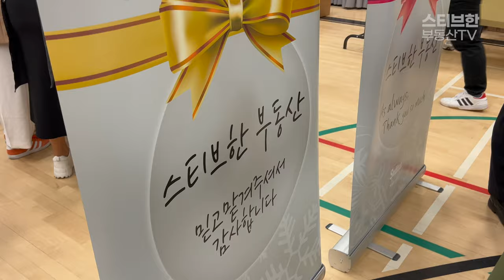스티브한그룹 IYOU Market에 가다! 경품추첨 Live & 깜짝발표?! | 스티브한 밴쿠버 부동산 TV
안녕하세요.

오늘 영상은 IYOU Market 행사 스케치와 경품추첨 영상입니다!

부동산 관련 문의사항은 아래 연락처로 편히 연락주시기 바랍니다.
감사합니다!